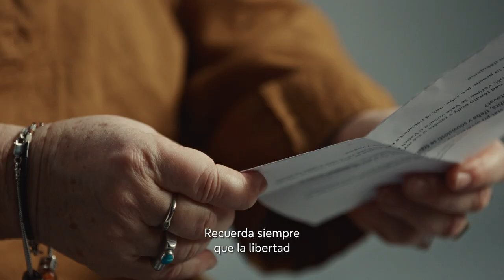Eleccions Europees 2024 - Utilitza el teu vot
9 de juny de 2024 - Parlament Europeu
Versió castellà